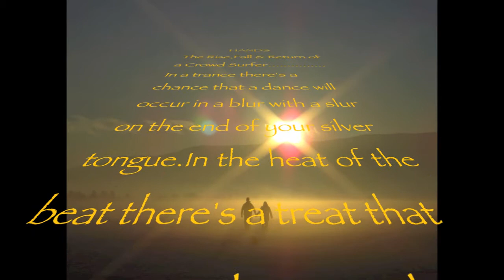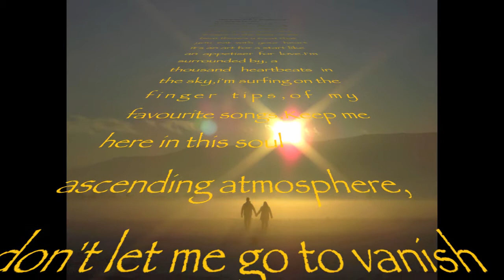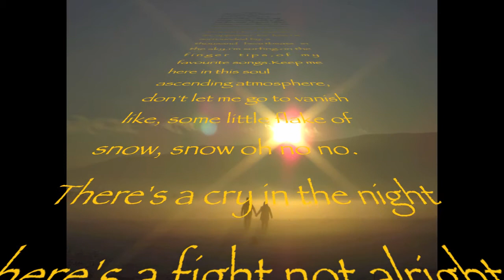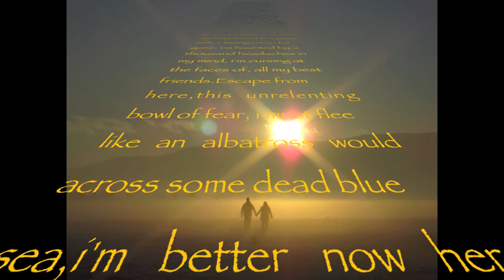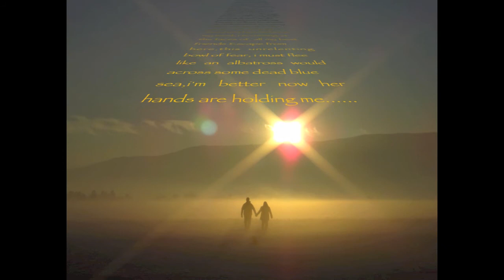Kieran Sherry - Hands: The Rise, Fall & Return of a Crowd Surfer (2005 Home Grown Demos)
Song 3 from my 2005 'Home Grown Demos' Collection.

LYRICS:
In a trance there’s a chance
That a dance will occur
In a blur with a slur
On the end of your silver tongue

In the heat of the beat
There’s a treat that you eat
With your heart it's an art for a start
Like an appetiser for love

I’m surrounded by, a thousand heartbeats in the sky
I’m surfing on the fingertips, of my favourite songs
Keep me here, in this soul ascending atmosphere
Don’t let me go to vanish like, some little flake of snow
Snow, oh, no, no

There’s a cry in the night, there’s a fight, not alright
But it’s over quickly time for a slick wee smoke
Gonna snooze with my booze I refuse to amuse
My Lady friend in the gang with a twang I’m so far gone

I’m haunted by, a thousand headaches in my mind
I’m cursing at the faces of, all my best friends
Escape from here, this unrelenting bowl of fear
I must flee like an albatross, would across some dead blue sea

But I’m better now her hands are holding
Better now those hands are holding me
Those hands are holding me.

All words & music written by Kieran Sherry 2005©